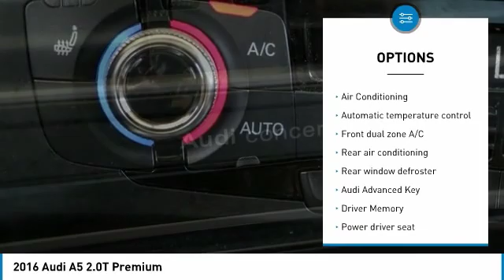2016 Audi A5 Dallas TX, Ft. Worth TX, Grapevine TX GA013510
Grubbs INFINITI
1500 E State Highway 114

Recent Arrival! ~ High Value Options: Automatic Headlights ~ Auxiliary Audio Input ~ Bluetooth Connection ~ CD Player ~ Climate Control ~ Engine Immobilizer ~ Fog Lamps ~ Heated Front Seat(s) ~ HID headlights ~ Integrated Turn Signal Mirrors ~ Keyless Start ~ Multi-Zone A/C ~ Power Driver Seat ~ Power Passenger Seat ~ Rain Sensing Wipers ~ Rear A/C ~ Satellite Radio ~ Tire Pressure Monitor ~brCARFAX One-Owner. Clean CARFAX. quattro, Beige/Black w/Leather Seating Surfaces. This vehicle is equipped with: Premium Plus Package (Audi Advanced Key, Auto-Dimming Interior Mirror w/Compass, Driver Memory, Heated Auto-Dimming Exterior Mirrors, and Heated Front Seats), quattro, Beige/Black w/Leather Seating Surfaces, 10 Speakers, 4-Wheel Disc Brakes, ABS brakes, Air Conditioning, Alloy wheels, AM/FM radio: SiriusXM, Anti-whiplash front head restraints, Automatic temperature control, Brake assist, Bumpers: body-color, CD player, Delay-off headlights, Driver door bin, Driver vanity mirror, Dual front impact airbags, Dual front side impact airbags, Electronic Stability Control, Fog lights, Four wheel independent suspension, Front anti-roll bar, Front Bucket Seats, Front Center Armrest, Front dual zone A/C, Front reading lights, Garage door transmitter: HomeLink, Heated door mirrors, High intensity discharge headlights: Xenon plus, Illuminated entry, Knee airbag, Leather Seating Surfaces, Leather Shift Knob, Leather steering wheel, Low tire pressure warning, MP3 decoder, Navigation System, Occupant sensing airbag, Outside temperature display, Overhead airbag, Overhead console, Panic alarm, Passenger door bin, Passenger vanity mirror, Power adjustable front head restraints, Power door mirrors, Power driver seat, Power moonroof, Power passenger seat, Power steering, Power windows, Radio data system, Radio: Audi Concert System w/1CD Player, Rain sensing wipers, Rear air conditioning, Rear anti-roll bar, Rear reading lights, Rear seat center armrest, Rear window defroster, Remote keyless entry, Security system, Speed control, Speed-Sensitive Wipers, Split folding rear seat, Steering wheel mounted audio controls, Tachometer, Telescoping steering wheel, Tilt steering wheel, Traction control, Trip computer, Turn signal indicator mirrors, and Variably intermittent wipers.